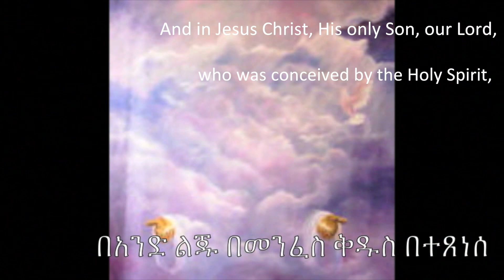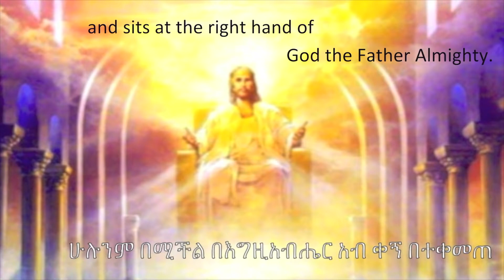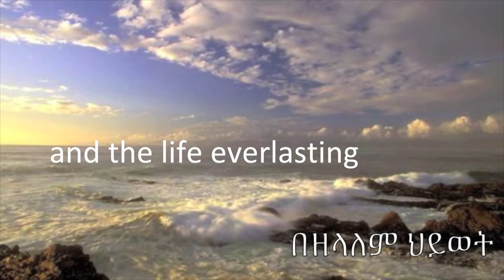Sep 9 2018 Mekane Yesus Church TV Program Sermon by Rev Jera